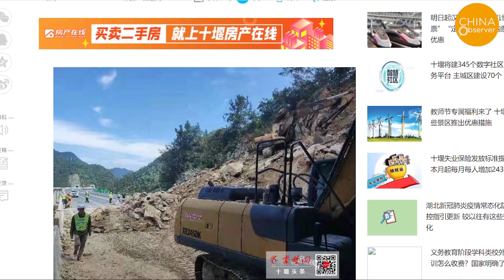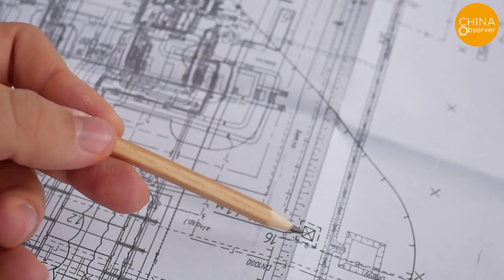5 Landslides Buried Tunnels | Why Many People Hope So | Tofu Dreg Construction | Reasons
At 7:50am on September 6, a landslide occurred at the entrance of the Pingli Tunnel. This tunnel was located at 600 KM mark on the Ankang to Pingli Freeway. Approximately 10,000 cubic meters of debris quickly buried the tunnel entrance, causing two-way traffic disruption.
However, less than 6 years after it was opened to traffic, a collapse occurred, and the tunnel entrance was buried.
There were five landslides in six days. What is the reason behind this?
Comprehensive analysis of professional literature suggests that the frequent occurrence of landslides on freeways is the result of a combination of factors, mainly: construction quality, geotechnical investigation, design problems, construction companies trading safety for profit, as well as natural factors such as geological conditions and rainfall.
Construction quality is one of the important factors leading to landslides, and the quality of construction personnel plays an important role.
There are often problems in the geotechnical investigation and design.
For a long time, the concept of "no landslides, no profit" has existed in construction companies. Some construction companies and construction personnel even look forward to landslides, thereby increasing the engineering volume or design changes to bring more profits.
Geological conditions are mainly related to rock and soil properties, their structure, and groundwater activities.
These landslides were all related to the continuous rainfall in the area.
Of course, there are still many accidents of landslides and tunnel collapses in China, which is a long-existing and common phenomenon. Landslides are usually counted as natural disasters, yet in many cases, they could be avoided. However, due to the interests of many parties involved, these avoidable disasters are considered to have happened "naturally".